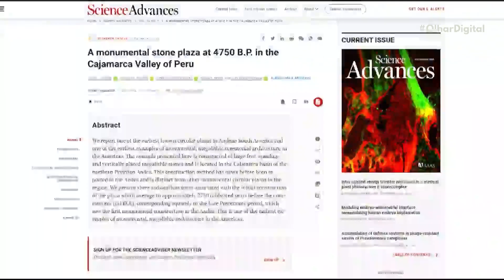Sonda japonesa na Lua faz novas fotos lunares após “despertar” inesperado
🌕 A sonda SLIM surpreendeu ao “despertar” inesperadamente após problemas no pouso na Lua! 🛰️ Agora, a equipe da agência espacial do Japão (JAXA) se prepara para retomar o contato e enviar novas imagens. Saiba mais sobre essa missão!